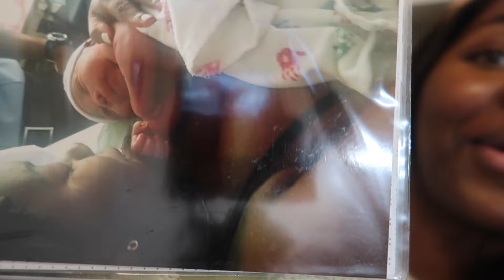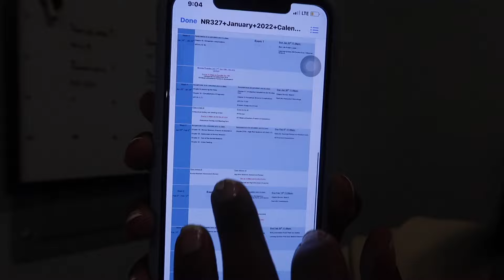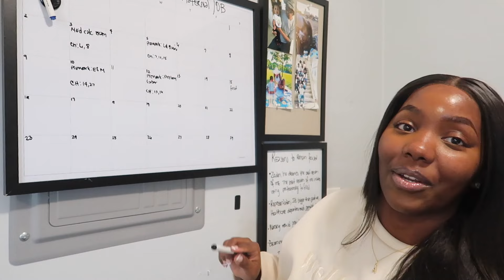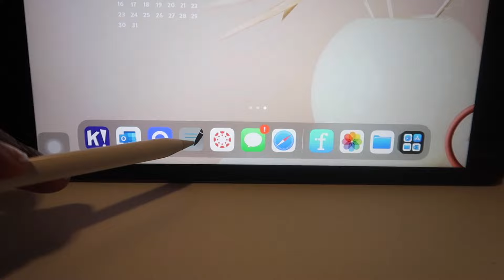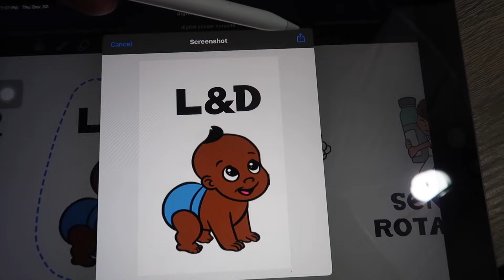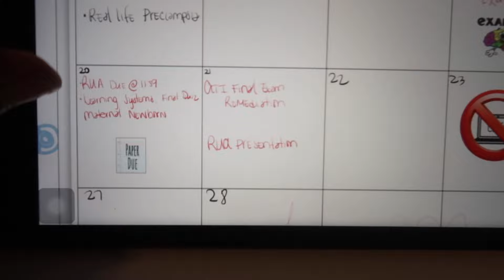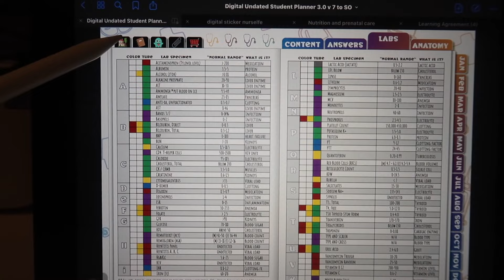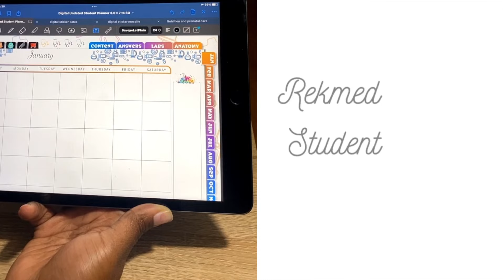Nursing Student: New Semester +Organizing + Nursing Student Planner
Hi guys,
Now that we are entering a new school year, what better time to announce that I’ve teamed up with RekMed for an exclusive giveaway.
We are giving one lucky winner the chance to win a Student Planner (which includes Nursing content), a $49.99 value. Plus you’ll receive all of the exclusive icon stickers with this package

Why RekMed:
 1. This student planner is undated, meaning that you can use it long term, even as a nurse 💘
 2. The content in the planner was curated by other nurses, who better to learn from?
 3. This planner takes digital planning to the next level with their added stickers—no more blurry emojis used for uniqueness.
 4. This content reviews specialties (Tele, Endocrine, Renal, OB + more)
 5. It has positive affirmations; reasons for you to continue to persevere throughout your journey.

To enter:
 2. Follow RekMed @studentnurseplanner

Giveaway ends: 1/9/22, winner will receive their Digital Student planner within 24 hours via email.

Semester: 6/9
Mental Health & Nutrition
January: OB/ Mother and Baby

Nursing IG: @allthingsarieee
Personal IG: @allthingsariee
Business IG: elvn.11.shop

Don't forget to watch other videos featured on my channel, welcome to the family.